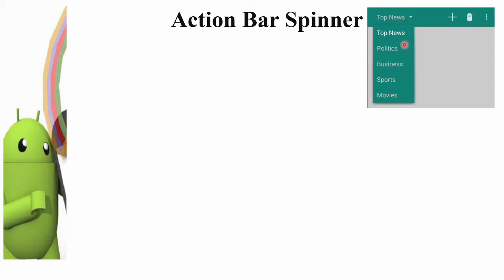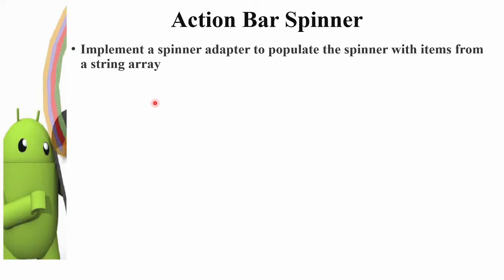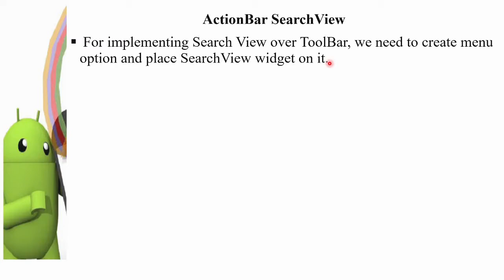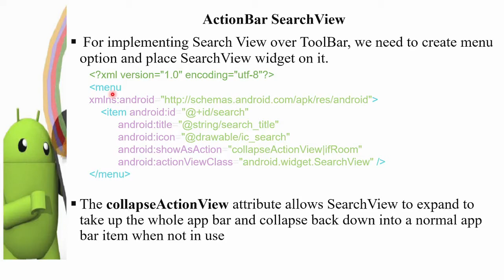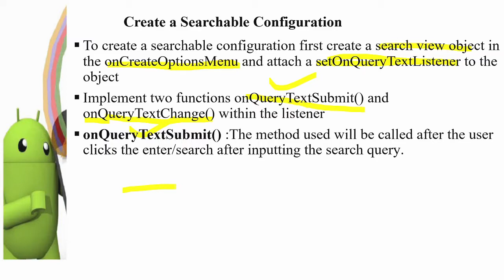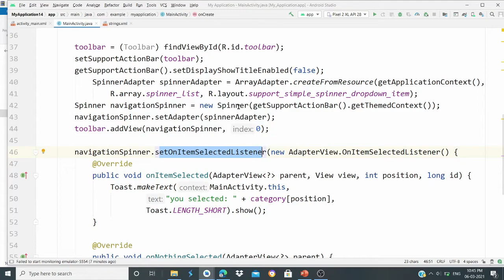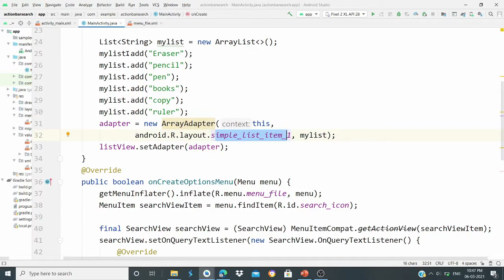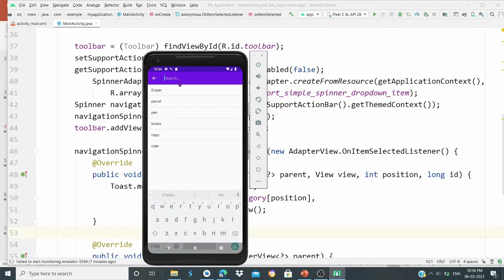Working with Action Bar| PART 4 |Android Spinner In Toolbar | Action Bar and Search View